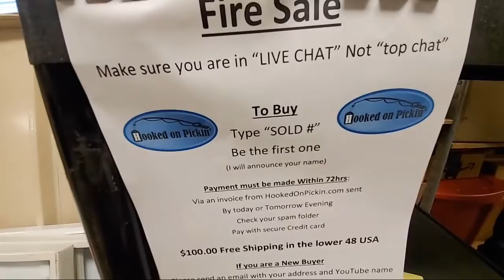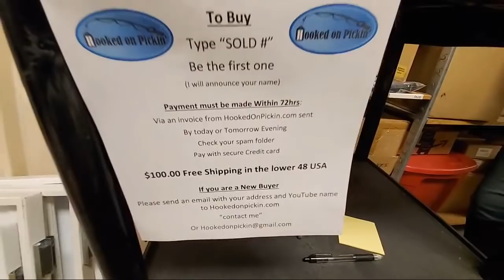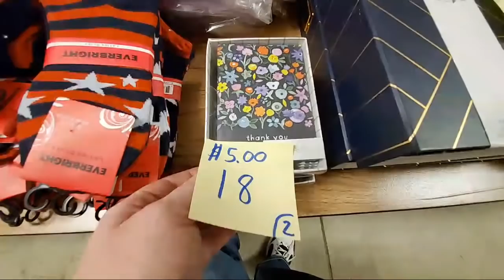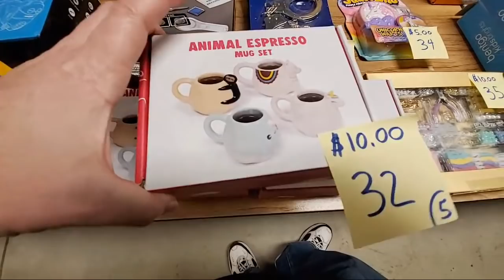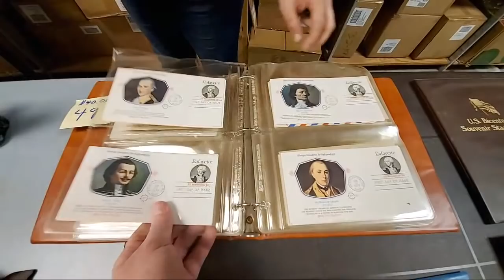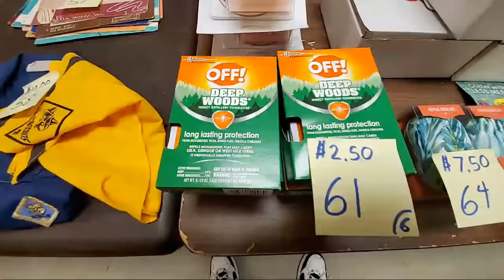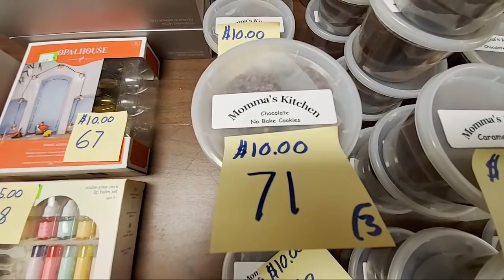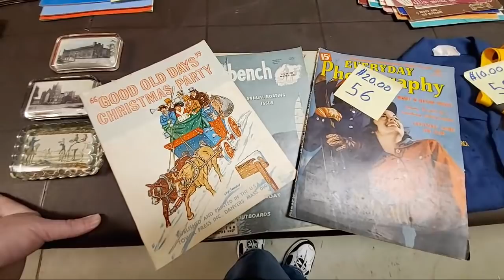Fire Sale Buy Direct From Me--Online Re-seller